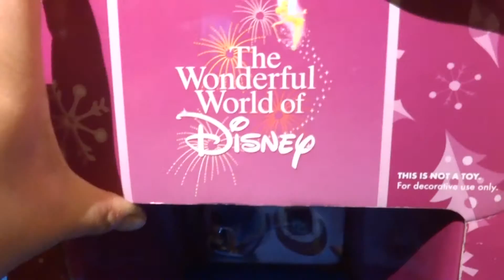Super Adorable Cinderella and Prince Charming Castle Porcelain Set with Glass Slipper